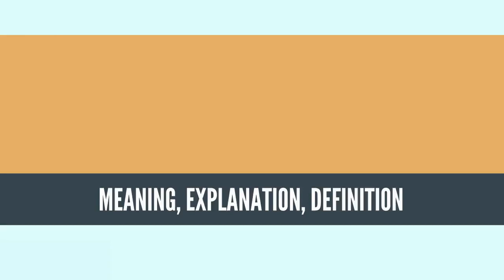What Is WEATHERING? WEATHERING Definition & Meaning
What is WEATHERING, What does WEATHERING mean, WEATHERING meaning, WEATHERING definition, WEATHERING explanation

Weathering is the breaking down of rocks, soil, and minerals as well as wood and artificial materials through contact with the Earth's atmosphere, water, and biological organisms. Weathering occurs in situ (on site), that is, in the same place, with little or no movement, and thus should not be confused with erosion, which involves the movement of rocks and minerals by agents such as water, ice, snow, wind, waves and gravity and then being transported and deposited in other locations.

Two important classifications of weathering processes exist – physical and chemical weathering; each sometimes involves a biological component. Mechanical or physical weathering involves the breakdown of rocks and soils through direct contact with atmospheric conditions, such as heat, water, ice and pressure. The second classification, chemical weathering, involves the direct effect of atmospheric chemicals or biologically produced chemicals also known as biological weathering in the breakdown of rocks, soils and minerals.[1] While physical weathering is accentuated in very cold or very dry environments, chemical reactions are most intense where the climate is wet and hot. However, both types of weathering occur together, and each tends to accelerate the other. For example, physical abrasion (rubbing together) decreases the size of particles and therefore increases their surface area, making them more susceptible to chemical reactions. The various agents act in concert to convert primary minerals (feldspars and micas) to secondary minerals (clays and carbonates) and release plant nutrient elements in soluble forms.

The materials left over after the rock breaks down combined with organic material creates soil. The mineral content of the soil is determined by the parent material; thus, a soil derived from a single rock type can often be deficient in one or more minerals needed for good fertility, while a soil weathered from a mix of rock types (as in glacial, aeolian or alluvial sediments) often makes more fertile soil. In addition, many of Earth's landforms and landscapes are the result of weathering processes combined with erosion and re-deposition.
Source: Wikipedia.org